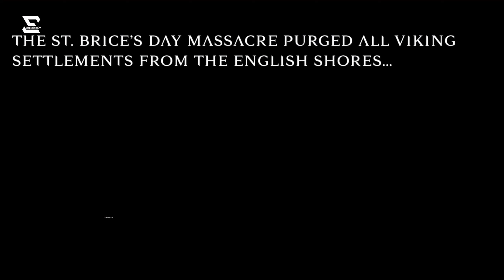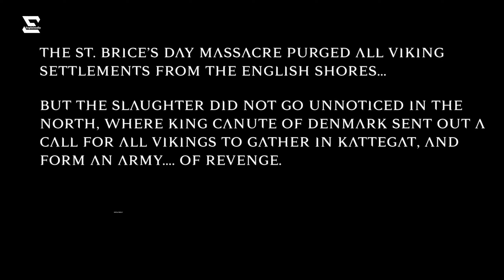Viking Valhalla season 1 recap in hindi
Description